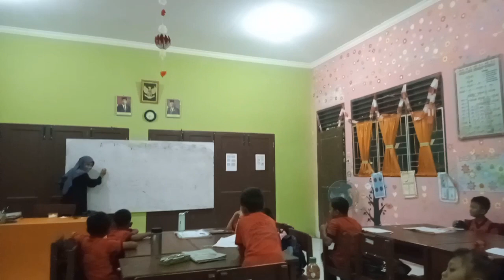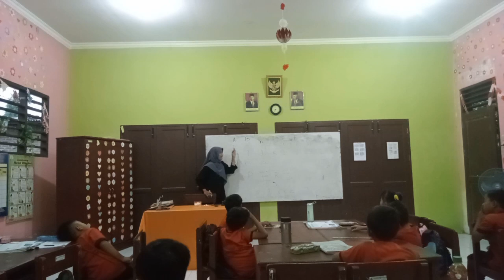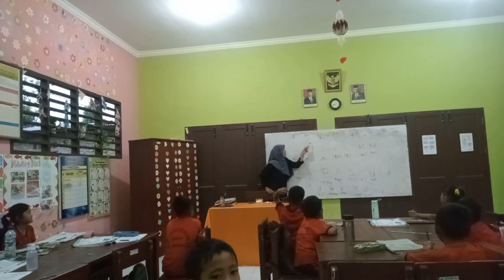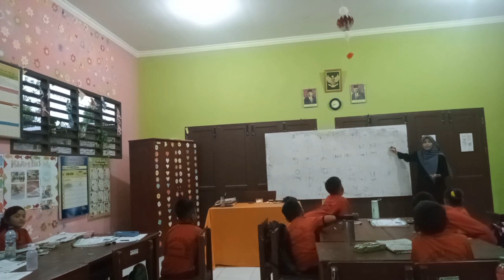ALPHABET || project final ayu sri katon PGSD 3A